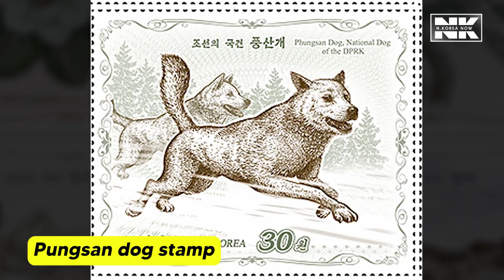Pungsan dog, the national dog of North Korea